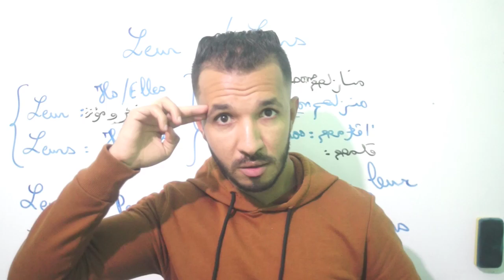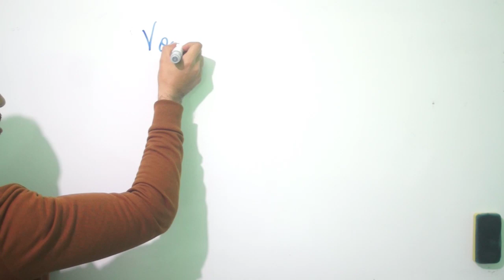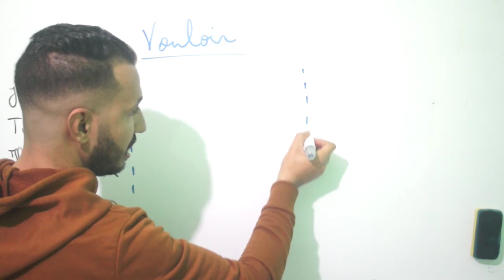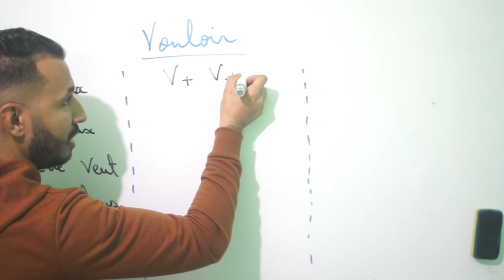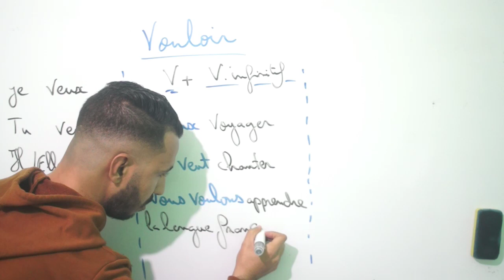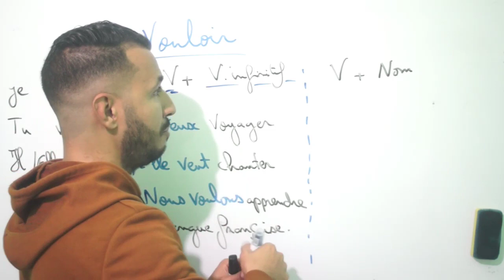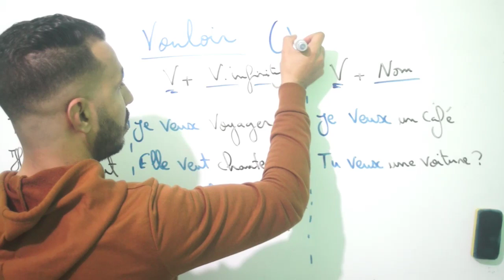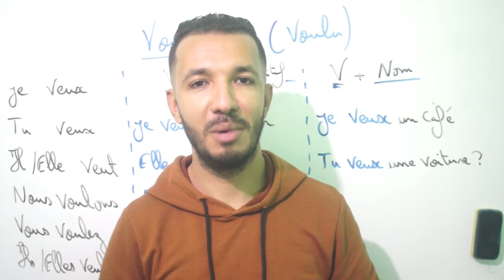لن تصدق أنك بفعل واحد تستطيع تكوين المئات من الجمل بالفرنسية مع هذه الطريقة الرائعة و الفعالة 🇫🇷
قناتي الثانية الإستفادة من دروس الفرنسية بالنسبة لجميع المستويات

Les pronoms complément d'objet direct
les pronoms complément d'objet indirect
les pronoms cod et coi

أجي تفهم قواعد اللغة الفرنسية Complément d'Objet Direct et Indirect (C.O.D | C.O.I)

leur ou leurs
Le verbe vouloir
le verbe pouvoir
le verbe devoir
le verbe savoir
le verbe aller
le verbe être
le verbe avoir
la conjugaison